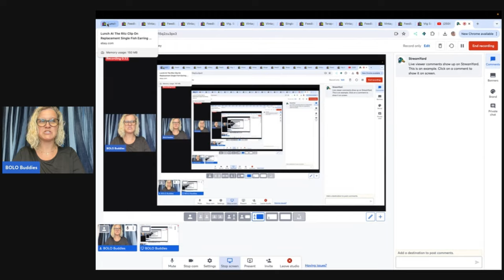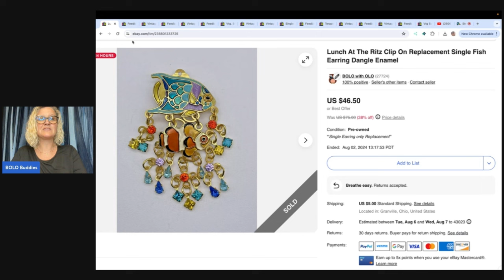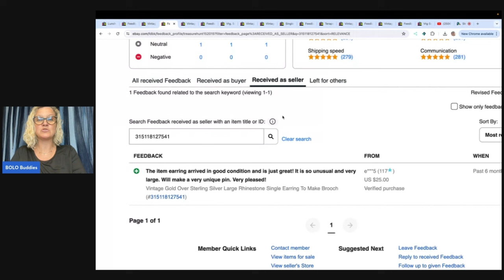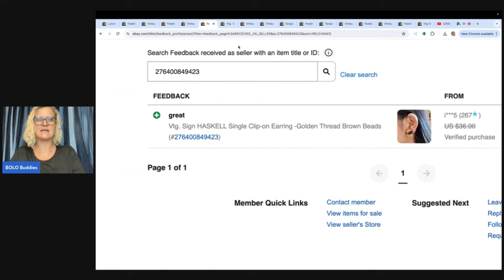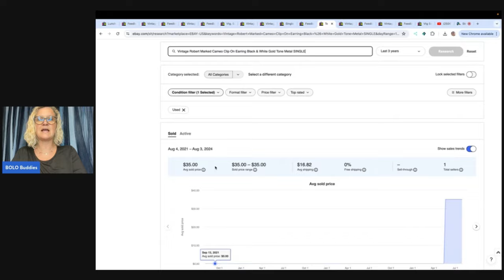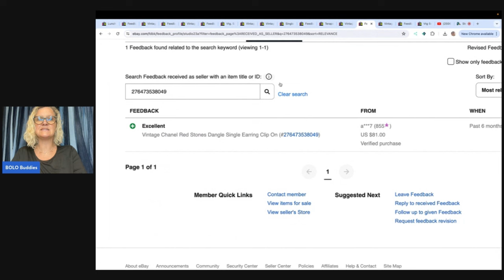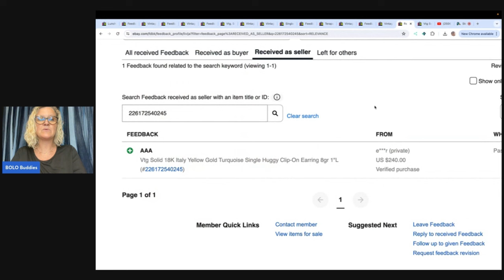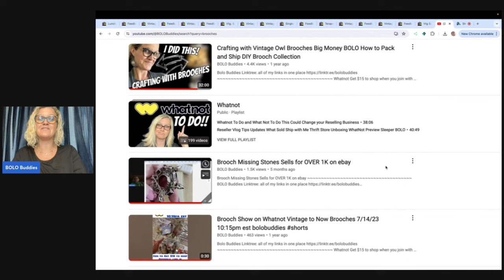BOLO Category Video Don’t SKIP the Single Replacement Clip On Earrings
Let me Help you Find Money Unexpected BOLO Flip for Profit in 2024